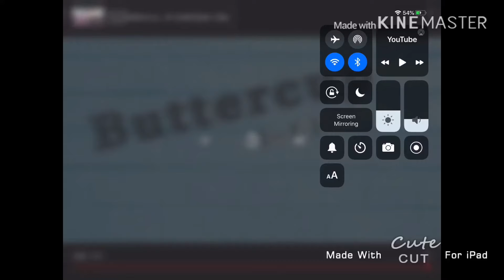RyFakeCollab | First Time Using Cute Cut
Cute Cut is kinda confusing 😅 . But I’m getting kinda used to using. ( When I didn’t have my YT channel I attempted to Cute Cut ) . Well anyways, have a good day !

— Moonray